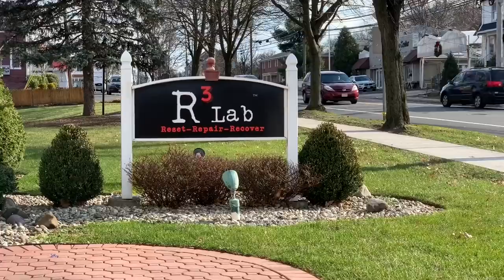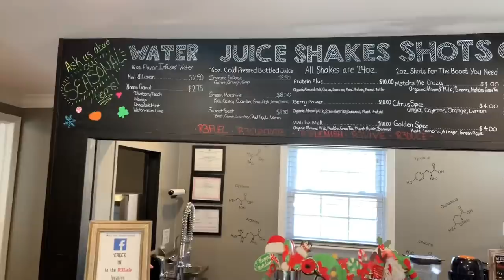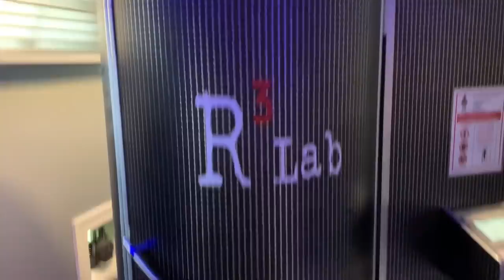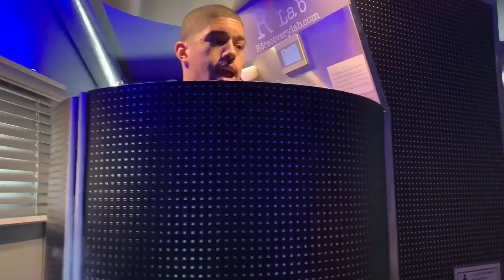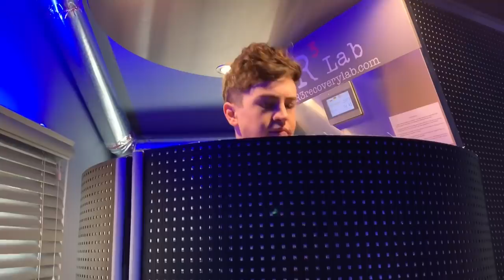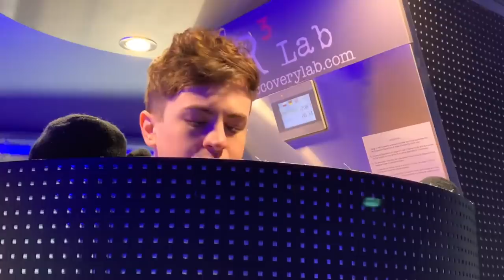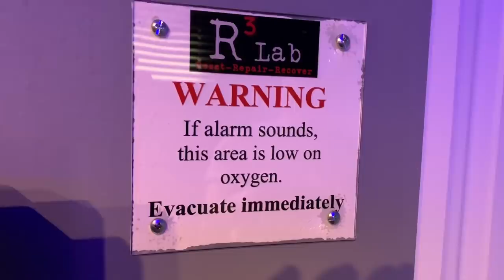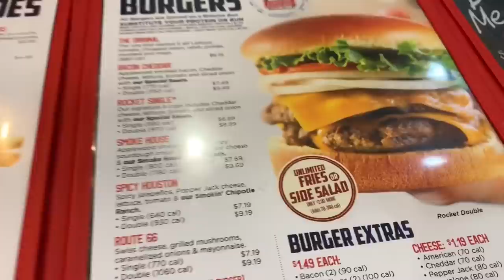FUN IN THE SAUNA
Join us as we have our first cryotherapy session and more!